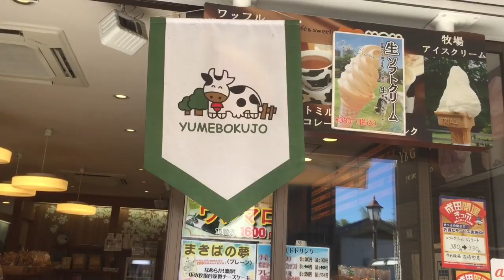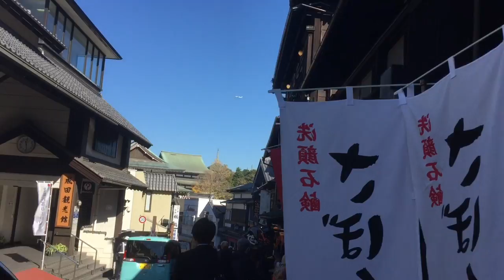เดินจากสถานีรถไฟไปวัดนาริตะและห้างอิออน